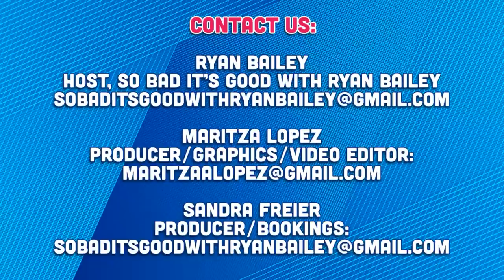Let's Chat with Julie Goldman & Brandy Howard, Dumb Gay Politics - So Bad It's Good Ryan Bailey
Ryan Bailey interviews the hilarious comedy duo Julie Goldman and Brandy Howard, hosts of the Dumb Gay Politics podcast!